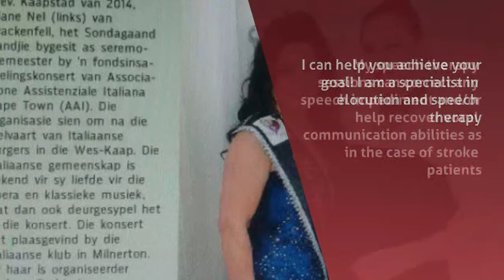Communication Courses in Cape Town - Biebie Productions - InfoIsInfo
Biebie Productions, Communication Courses in Cape Town.